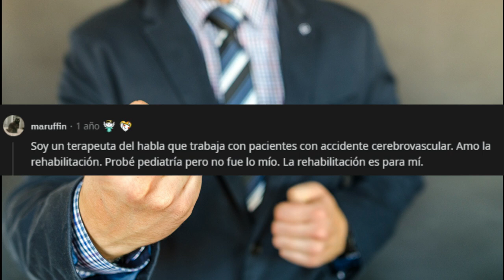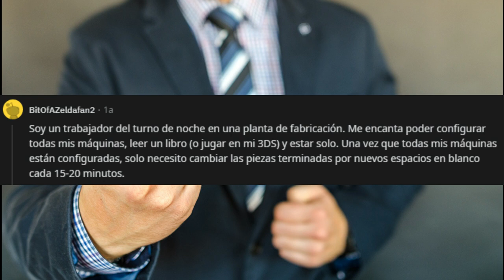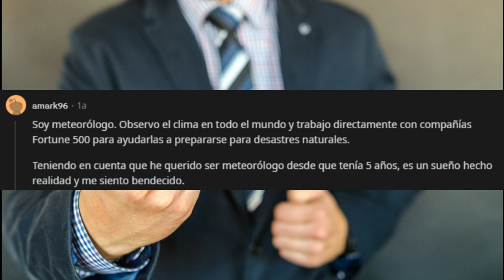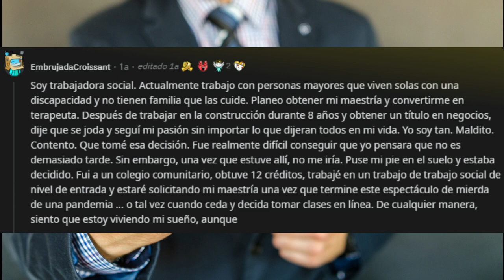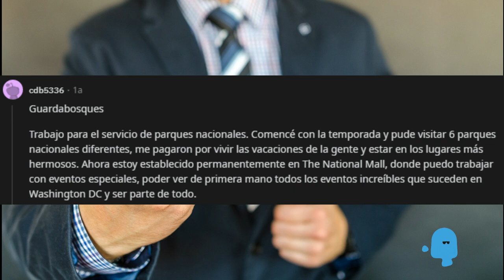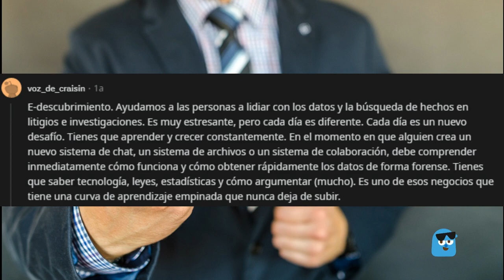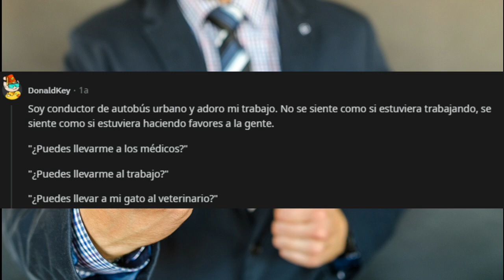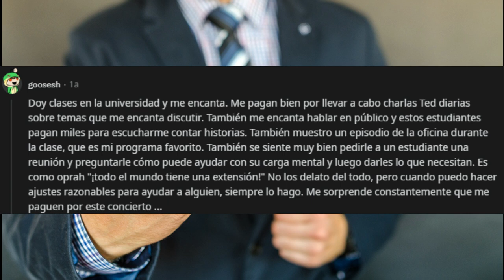Gente a la que le gusta su trabajo , a qué te dedicas ? | ASKREDDIT ESPAÑOL (REDDIT ESPAÑOL)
Un nuevo video askreddit español , reddit español , Gente a la que le gusta su trabajo , a qué te dedicas ?

de videos r/TIFU en español

También tengo UNA SERIE DE VÍDEOS DE ASKREDDIT EN ESPAÑOL , Si gustas puedes verlos

Te cuento que he empezado a hacer videos de madre con derecho con cheems, te dejo el

Espero que  disfrutes el vídeo, seguiré subiendo mas contenido como este en los próximos días.